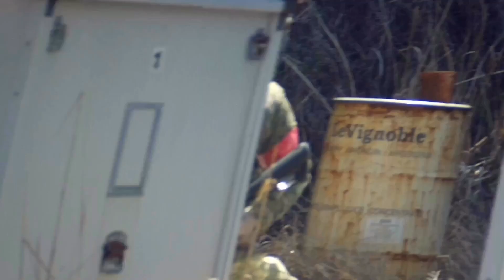櫓の2階から指示を出すオシチューブ氏😏2020年3月7日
キャンプ大原土曜定例会です。
櫓の2階から指示と言っても敵の位置を知らせるくらいですがね。